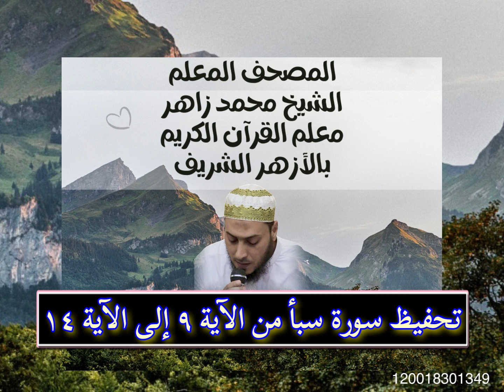تحفيظ سورة سبأ من الآية ٩ إلي ١٤ .. المصحف المعلم .. الشيخ محمد زاهر .. معلم القرآن وتجويده بالأزهر